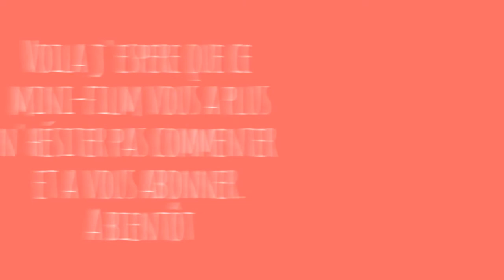Mini-Film - SSO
Voici mon premier mini-film. Désolé je l'ai monter avec youtube et c'est pas facile.